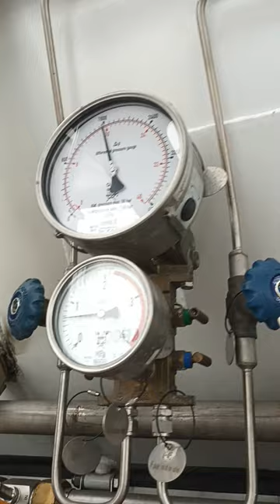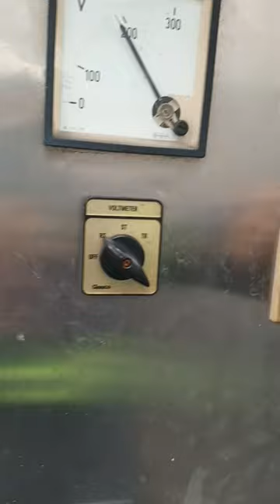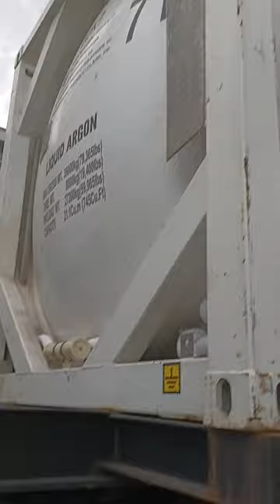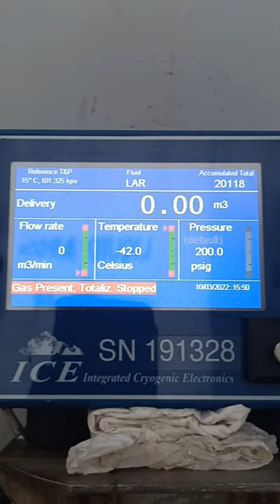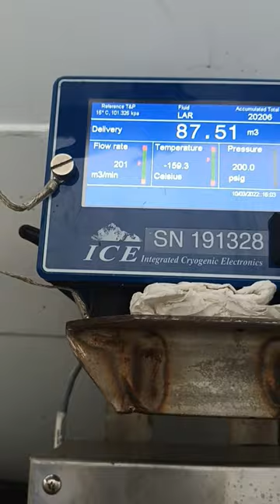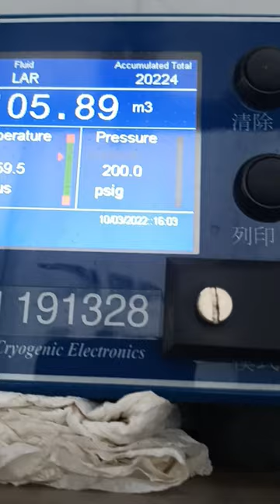Liquid Argon Process Unloading..